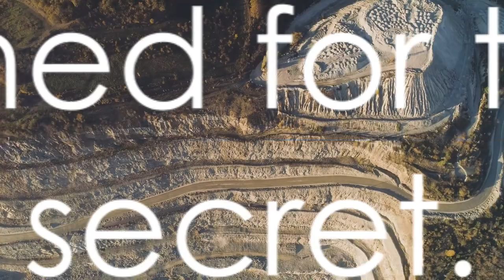Hidden Secrets of Wales Unveiled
Discover the hidden wonders of Wales in this captivating video uncovering the top ten secrets that will leave you in awe. Join us as we embark on a journey through breathtaking beaches, delve into the rich history of the slate industry, and unearth fascinating gems that are rarely explored. From ancient ruins to charming villages, prepare to be enchanted by the mystical beauty of Wales.